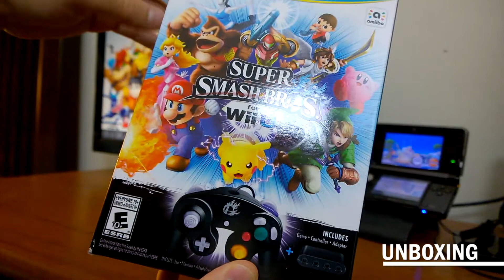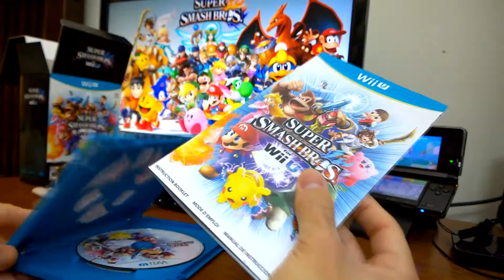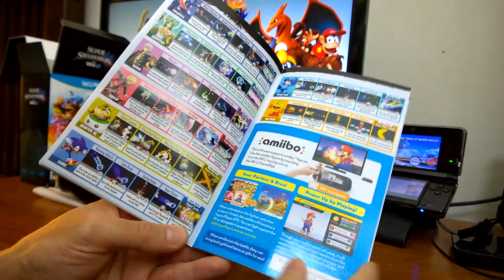Unboxing - Super Smash Bros. for WiiU + Amiibo Fox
En esta ocasión les traigo la edición especial de Super Smash Bros for WiiU y Amiibo Fox.

El propósito de este vídeo es estrictamente lúdico, la autoría de las figuras, marcas y música no me pertenecen.